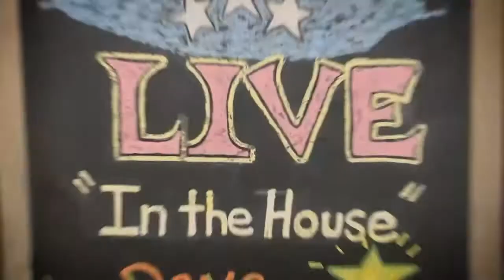GrinderHouse Songwriter Show | S01E38 | Grandview Pickers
GrinderHouse Coffee Shop is a Live Acoustic Music Venue. A stop on the Soundtrack of America, Tennessee Music Pathways. The Premiere Listening Room of Tennessee. Upcoming stars and Living Legends all grace the stage in Historical Crossville Tennessee. If you cannot make it to the coffee shop on Fridays, then you can enjoy hearing these amazing songwriters and musicians on this channel.